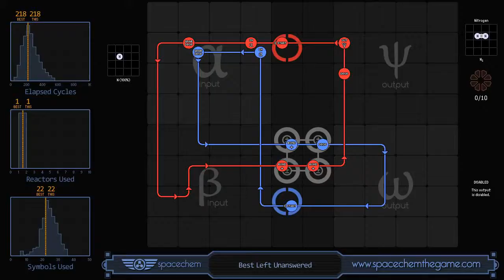SpaceChem - Best Left Unanswered (218/1/22)